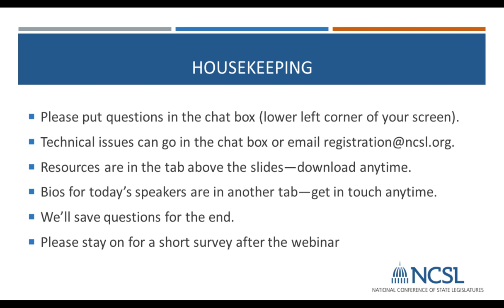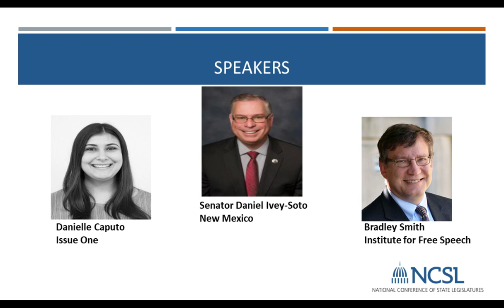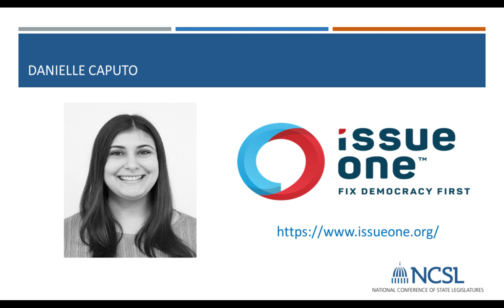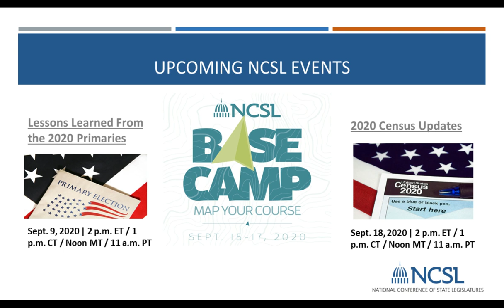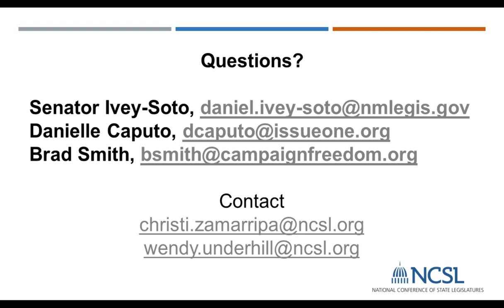Where Money and Free Speech Intersect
America’s right to free speech has served the nation well for 231 years. Now with technological advancements, an evolving legal landscape, and changing political tactics, how are states ensuring the transparency at the same time they’re protecting free speech? Learn about state efforts to regulate money in politics (whether on the campaign trail or in the legislature) and when those efforts bump into free speech.
Moderator: Senator Daniel Ivey-Soto, New Mexico
Speakers:
Danielle Caputo, Issue One
Bradley Smith, Institute for Free Speech
Christi Zamarripa, NCSL